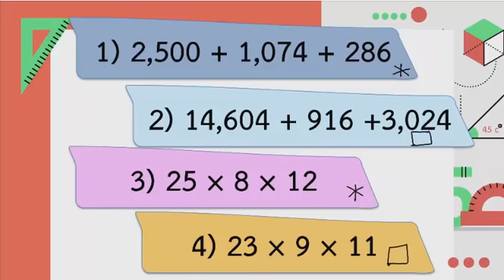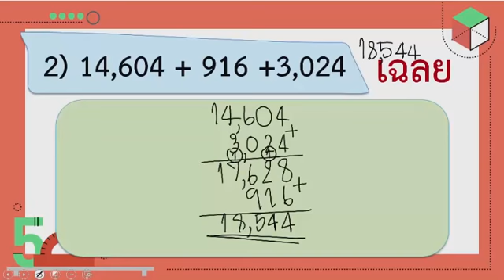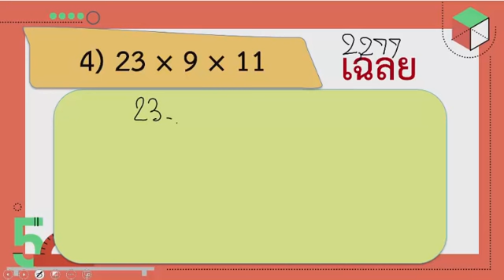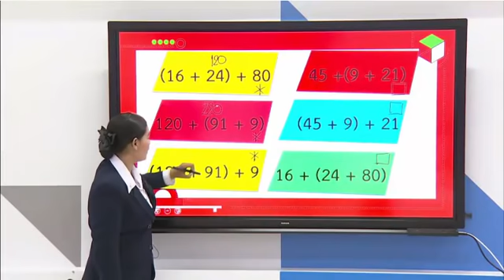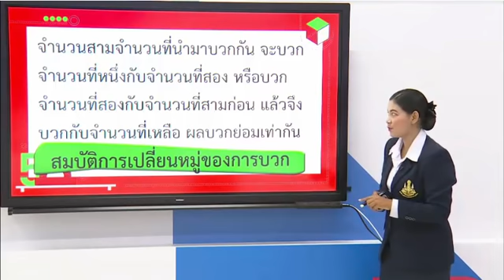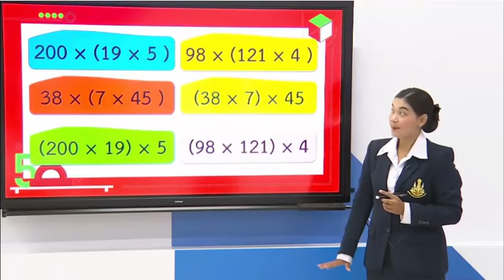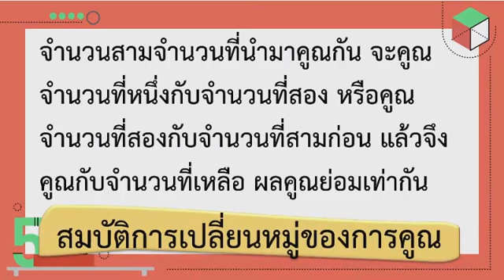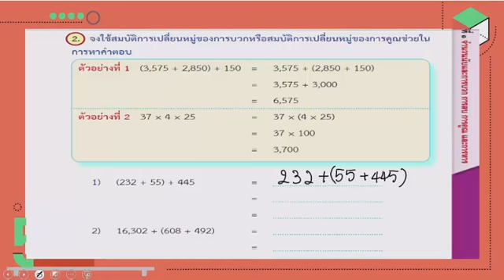DLTV คณิตศาสตร์ ป 6 วันที่ 25 พฤษภาคม 2563 สมบัติการเปลี่ยนหมู่ของการบวกและของการคูณ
เรียนออนไลน์  คณิตศาสตร์  ป.6 เรื่อง  สมบัติการเปลี่ยนหมู่ของการบวกและสมบัติการเปลี่ยนหมู่ของการคูณ